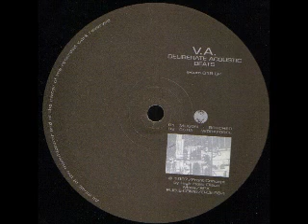Deliberate Accoustic Beats-D1-Shallow --Velvet Realm